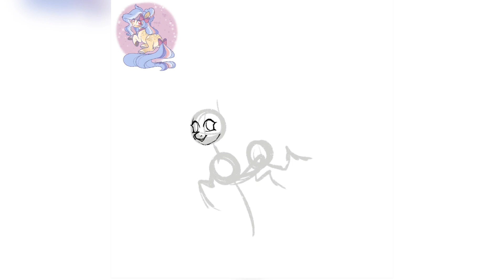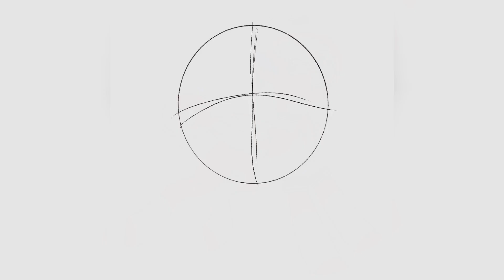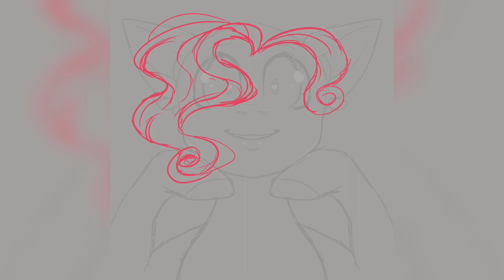Confetti Cake, Charmie and YCH! [MLP Commission]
HEY GUYSSSSSS
Sorry for taking so long, I had lots of school related projects and such I had to work on!
These are a few commissions I recently did! The YCH is still up and I put the link down below if you’re interested!
ALSO we’re SO SO SO close to 500 subs, that is insane! Thank you so much, you guys are amazing!! ❤️
I’m still taking commissions so please let me know if you’re interested!